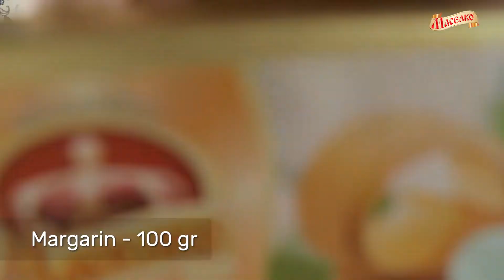Pishloqli xachapuri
Videoretsept: tovada pishirilgan pishloqli xachapuri

Gruzin oshxonasining taomlari butun dunyoga taniqli bo’lib, uning taomlarini barcha sevib iste’mol qiladi.

Tez tayyor bo’ladigan shakarsiz pishiriqlarni yoqtiradiganlar uchun tovada pishirilgan pishloqli xachapuri retseptini taqdim etamiz.

Tayyor taomning taxminiy narxi – 38 000 so’m. *
*narxi manba chop etilgan vaqtgagina amal qiladi.

 Masalliqlar:
Adjust Servings: 4

XAMIR UCHUN
125 millilitr kefir
125 millilitr smetana
300 gramm un
0,5 choy qoshiq tuz
1 osh qoshiq shakar
0,5 choy qoshiq iste'mol sodasi
100 gramm maselkadan "Konditer premium" margarini
ASOSIGA
350 gramm suluguni yoki motsarella pishlog'i
2 osh qoshiq smetana
25 gramm margarin
ta'bga ko'ra tuz

Qadam 1
Kefirni smetana bilan aralashtirib, tuz, shakar va iste'mol sodasini qo'shamiz.

Qadam 2
Eritilgan margarin qo'shib, massa ko'pirgunicha aralashtiramiz.

Qadam 3
Oz-ozdan un solib, yumshoq, qo'lga yopishmaydigan xamir qoramiz.

Qadam 4
Asosini tayyorlaymiz:
Pishloqni qirg'ichdan chiqarib, yumshagan margarin yoki sariyog', smetana va tuz(agar pishloq yetarlicha tuzli bo'lmasa) solamiz.

Qadam 5
Xamirni 4 ta bo'lakga bo'lib, unlangan stolda xamir bo'lagini non shaklida yoyib olamiz. Xamir yumshoq bo'lgani uchun uni bemalol qo'lda yoysa ham bo'ladi. Yoyilgan xamir qalinligi tahminan 1 sm bo'lishi kerak.

Qadam 6
Xamirning o'rtasiga asosning ¼ qismini qo'yib, chetlarini yig'ib, qopcha shakliga keltiramiz.

Qadam 7
Tugilgan joyini pastga qaratib, ustidan qo'lda yoki jovada 1-1,5 qalinlikda yoyamiz.

Qadam 8
Nonlarni quruq tovada ikki taraflama tova qopqog'ini yopgan holda qizartirib qovurib olamiz.
Tayyor xachapurilarni sariyog' bilan yog'lab dasturxonga tortamiz.
Yoqimli ishtaha!

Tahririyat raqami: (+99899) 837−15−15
Reklama bo'limi raqami: (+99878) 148−14−15